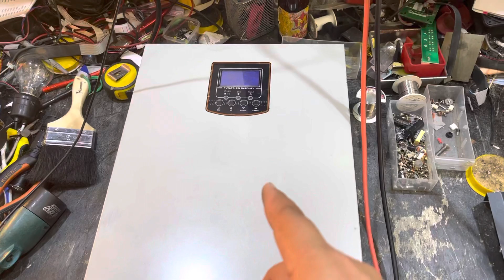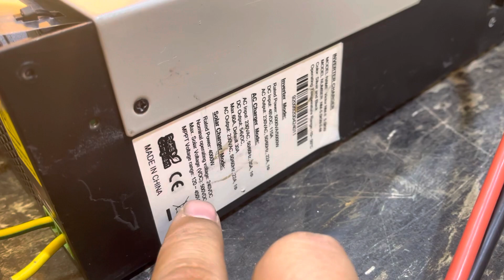เครื่องไฮบริดและสาระน่ารู้